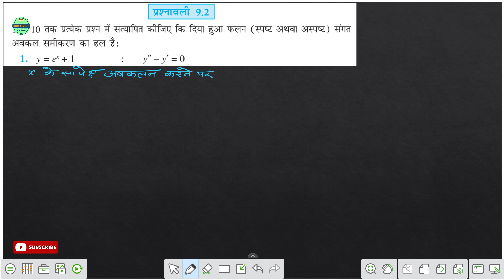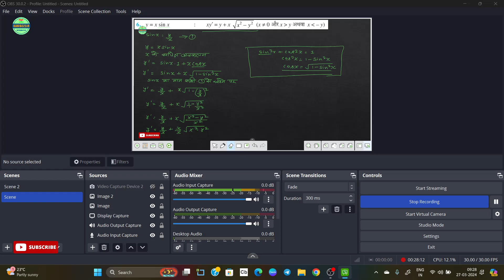Class 12th Chapter 09 Exercise 9.2 Solution|कक्षा 12 अध्याय 09 अवकल समीकरण प्रश्नावली 9.2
Join Us
Social Links-

12th Maths Exercise 9.2 Answers PDF
12 ka Math solution
Ex 9.2 class 12
कक्षा 12 गणित अवकल समीकरण
Kamboz sir
Part 02
class 12 Differential Equations in hindi
कक्षा 12 अवकल समीकरण परिचय